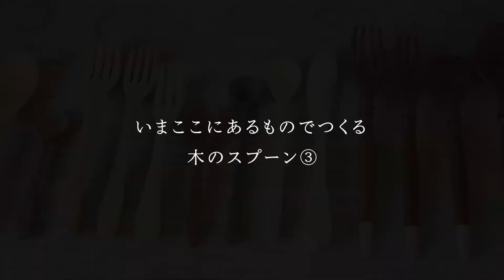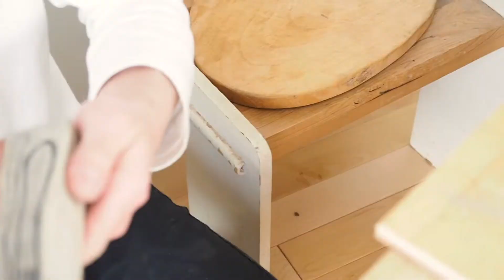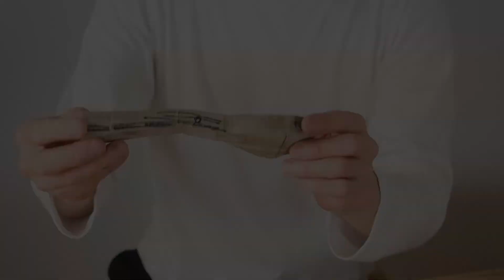【木のスプーンづくり③】サンドペーパーとノコギリの使い方【木工DIY】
経験ゼロ、道具ゼロからはじめる木の活用、スプーン作り③ サンドペーパーとノコギリ作業。容易に手に入る木材と100均で買える道具からはじめて、製品クオリティのスプーンを作ります。基礎から解説、実演指導。木の選び方、木取の考え方、安全な刃物の使い方。さらにステップアップする場合、どんな道具があると良いのか？基礎ができれば応用自在。お庭で切った枝やちょっとした丸太を活かして、スプーン以外にも様々な暮らしの道具を作れます。

【ツールシェッド（道具倉庫）：本チャンネルで使用している道具たち】

0:00 サンドペーパーの使い方
4:12 ノコギリの使い方

2024年2月18日（日）・3月10日（日）
【実践講座・立木からの伐採～木のカトラリーづくりワークショップ】を開催します。
※満員御礼につき、既に募集を締め切っております。次回開催をお待ちください。

動画製作　　　：湧口善之（ユグチヨシユキ）
動画撮影・編集：曽根かな子